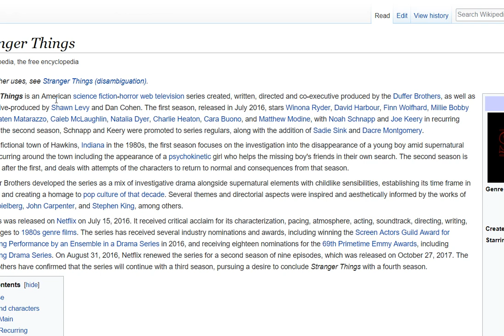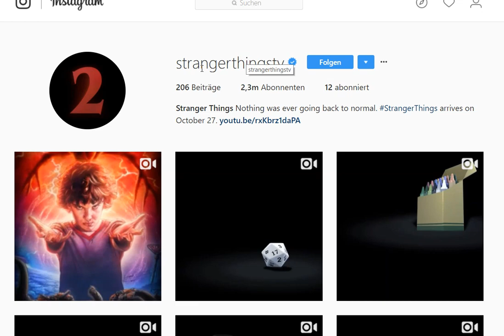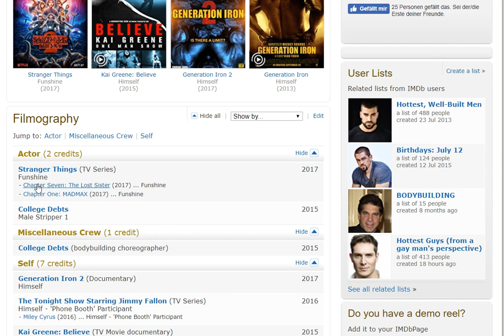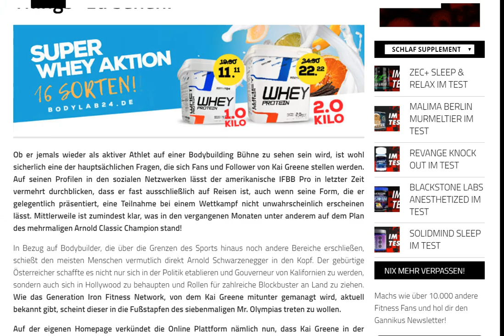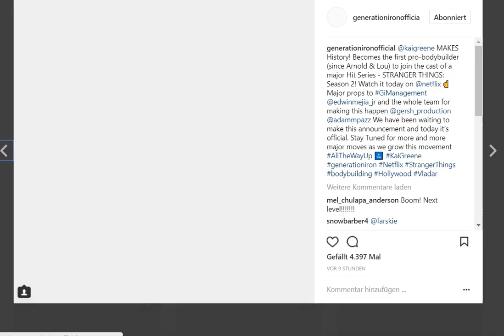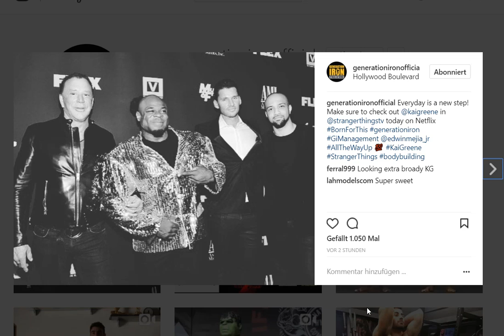Kai Greene is part of major Netflix series - "Stranger Things"